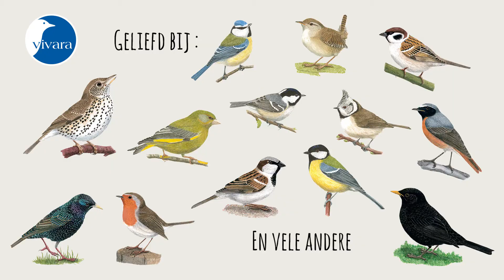Informatie vogelvoer: Premium bio vogelvoer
Dit hoogwaardige en verantwoorde voer zal beslist in de smaak vallen bij uw tuinvogels! De samenstelling met een hoog aandeel bio zonnepitten kan zowel in een silo als op een voedertafel worden gebruikt.

Deze biologische mix bevat uitsluitend zaden en granen welke 100% biologisch geteeld zijn. Er is bij de teelt dus geen gebruik gemaakt van kunstmest of bestrijdingsmiddelen.